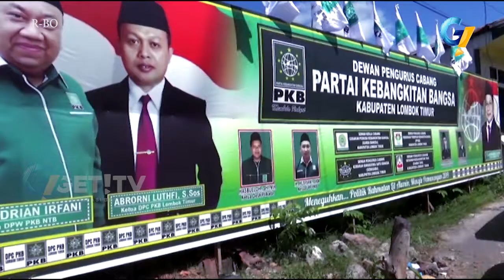PAKET SUKIMAN RUMAKSI DAFTAR KE PKB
Pasangan calon bupati dan wakil bupati lombok timur h. Muhammad sukiman azmy dan h. Rumaksi mendatangi sejumlah partai  untuk mendaftarkan diri dan meminta dukungan.

Jelang pilkada 2018, calon bupati dan wakil bupati merlomba-lomba mendapatkan dukungan dari berbagai partai. seperti yang dilakukan pasangan calon bupati dan wakil bupati lombok timur, h. Muhammad sukiman azmy dan h. Rumaksi mendatangi sejumlah partai  untuk mendaftarkan diri dan meminta dukungan pada sejumlah partai.
Paslon yang sering disebut paket sukma tersebut, mendatangi sekretariat pdi perjuangan, sekretariat partai hanura dan pkpi.
Dalam kesempatn tersebut, h. Sukiman azmy memaparkan keinginan menjadi bupati  kembali untuk melanjutkan program yang sudah dibentuknya dulu, saat menjabat sebagai bupati lotim.
Dengan begitu, ia berharap agar partai yang didatangi bisa memberikannya dukungan yang solid, dalam arti tidak hanya sebagai partai pendukung namun suara yang dimiliki juga solid.